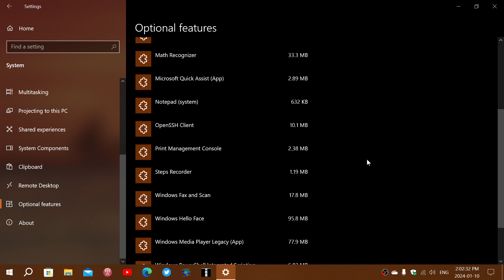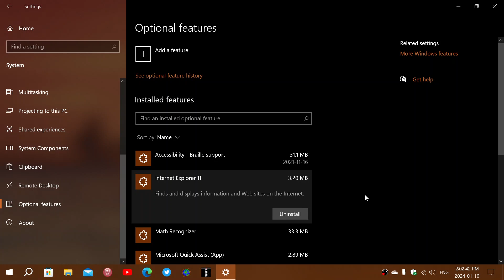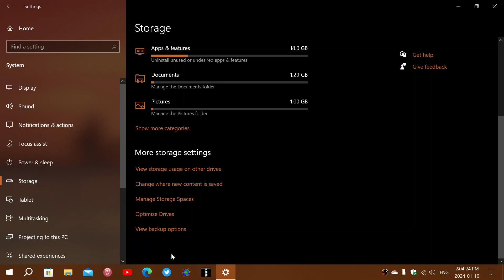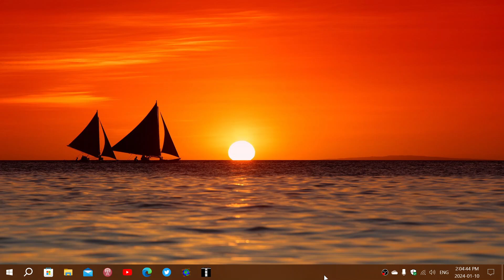Windows 10 22H2 a few personal observations in the settings app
A few things I do not remember seeing and sad to see SSD Health status does not exist